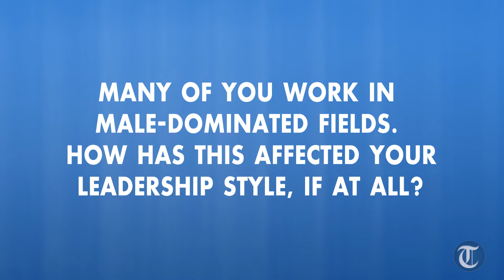Turlock Women's Leadership Round Table 2016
The Turlock Journal hosted the inaugural Turlock Women's Leadership Round Table breakfast on Oct. 13, which featured a panel of 14 women leaders talking about their personal challenges and successes.

Filmed and Edited: Frankie Tovar